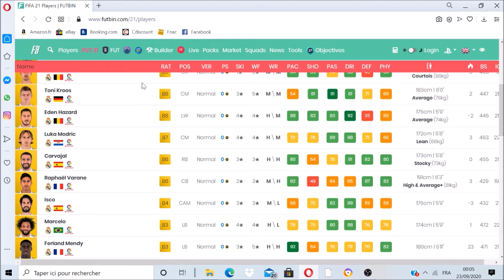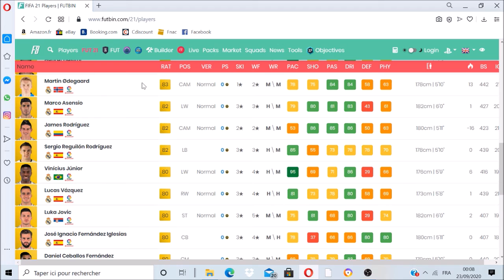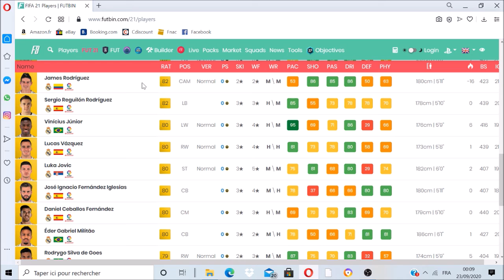JE REAGIS AUX NOTES DES JOUEURS DU REAL MADRID (FIFA 21) !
Salut à tous, EA SPORTS à mis aujourd'hui le top 1000 des joueurs dans le jeu, et dans cette je réagis aux notes des joueurs du Real Madrid.